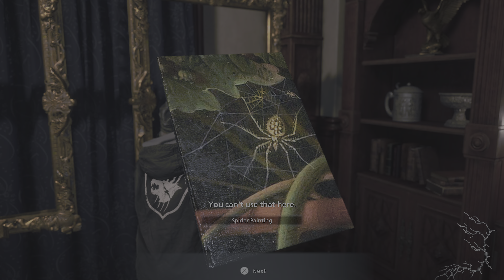Resident Evil Village Shadows of Rose Workshop Gameplay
Continuing the shadows of rose